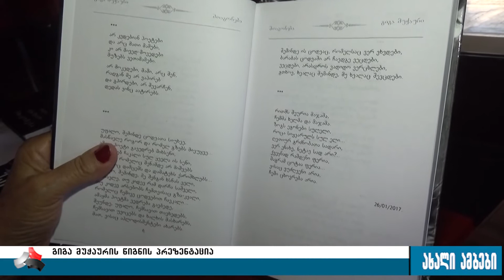წიგნის პრეზენტაცია გორში 20.07.2017